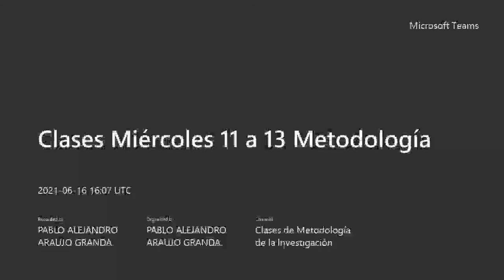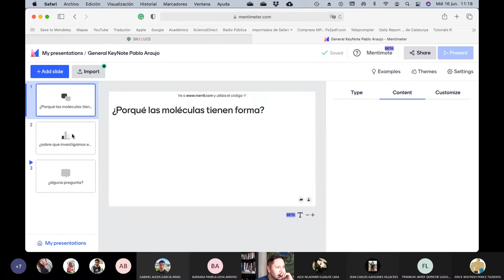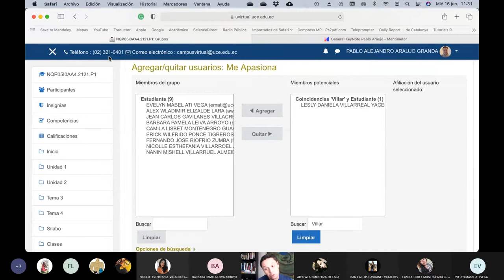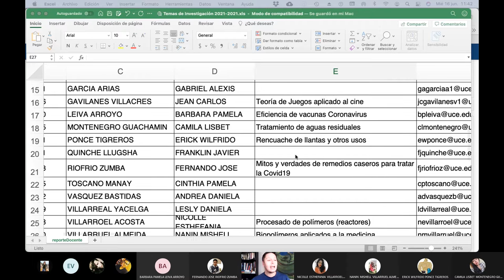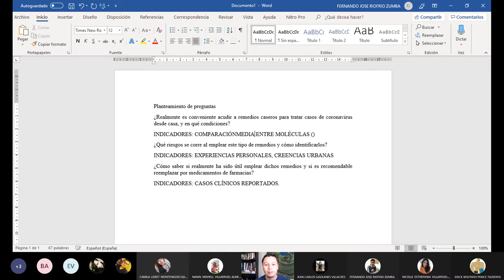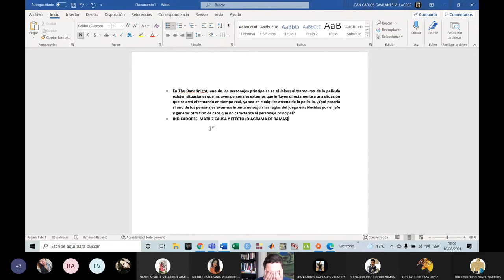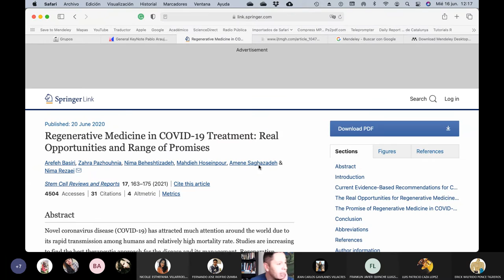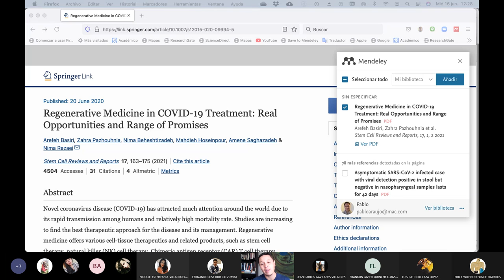Metodología Investigación - 2021.06.16 - ¿qué voy a investigar?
En esta clase los chicos escojen su tema de investigación y se plantean preguntas y sus indicadores.